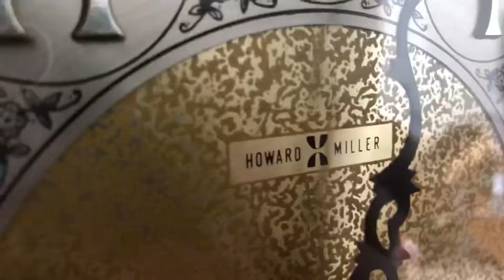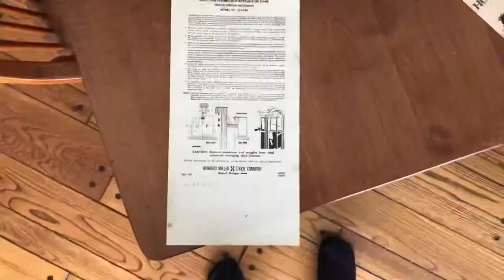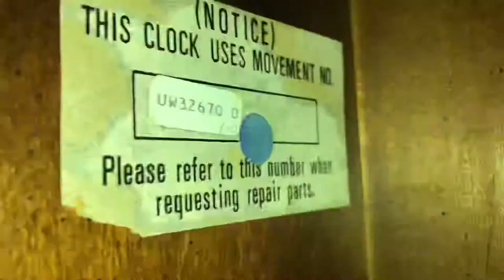Howard Miller New Yorker Grandfather Clock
I got this clock for free from people who were moving and couldn’t fit it in the new house.